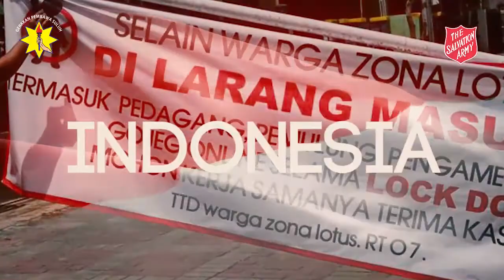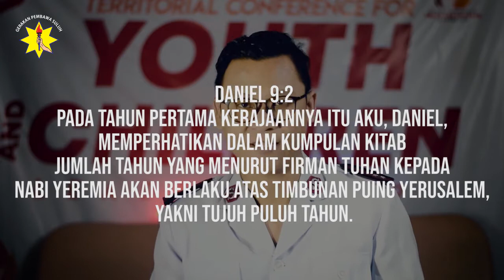DOA UNTUK BANGSA (GERAKAN PEMBAWA SULUH BALA KESELAMATAN)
Mari kita menyembah Tuhan dan berdoa untuk memohon pemulihan bagi bangsa kita.
Video ini dibuat untuk Jaringan Doa Pemuda Nasional dimana Orang Muda Bala Keselamatan diberi kesempatan untuk mengambil bagian dalam gerakan doa nasional selama 2 jam.
Terimakasih untuk semua anggota GPS yang sudah berpartisipasi  dalam memberikan pujiannya :
1. GPS Korps 1 Manado
2. GPS Korps Makasar
3. GPS Korps 1 Palu
4. GPS Korps Polonia Medan
5. GPS Kops Polonia Jakarta
6. GPS Korps Porame dan GPS Korps 3 Bandung
7. Brass Band Korps 4 Surabaya
8. Brass Band Korps Bekasi
9. Brass Band Jenderal Medan
10. PUSDIKLAT JAKARTA
11. Dan semua saudara yang telah berdoa bagi bangsa ini!
Haleluya!